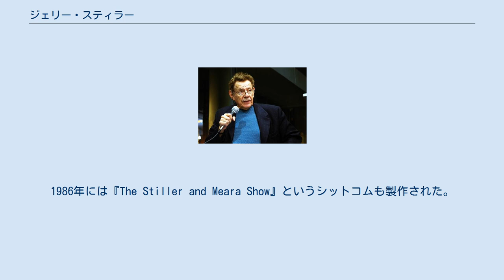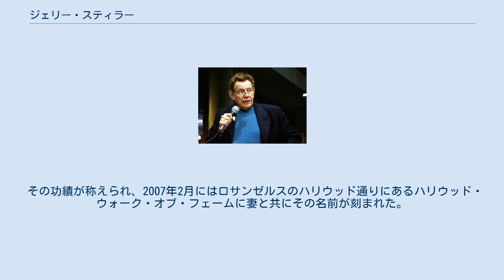ジェリー・スティラー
ジェリー・スティラー（Jerry Stiller, 1927年6月8日 - 2020年5月11日）は、アメリカ合衆国の俳優、コメディアンである。
 1927年、ニューヨーク市に4人兄弟の一人として生まれる。
父親はバスの運転手だった。
高校卒業後はシラキューズ大学で演劇を学ぶ。
大学卒業後の1953年、シェイクスピアの舞台でブロードウェイデビュー。
 女優アン・メイラと出会い、1954年に結婚。
その後アンとのコンビで『スティラー&メイラ』というコメディショーへ出演して人気を博し、1960年代から1970年代は数多くのテレビ番組に出演、夫婦で人気者となる。
1986年には『The Stiller and Meara Show』というシットコムも製作された。
 2人の間に生まれたベン・スティラーとエイミー・スティラーは、いずれも俳優・女優としてショービジネスで活躍している。
ジョン・ウォーターズが1988年に脚本・監督を務めた『ヘアスプレー』では主人公の父親を演じたが、2007年に製作されたリメイク版にも洋品店の主人役で出演した。
 その功績が称えられ、2007年2月にはロサンゼルスのハリウッド通りにあるハリウッド・ウォーク・オブ・フェームに妻と共にその名前が刻まれた。